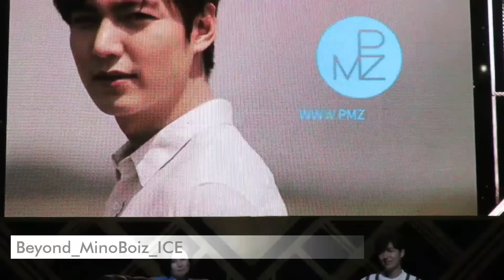20170219【The Originality of Lee Min Ho】Minho used various languages to show his feeling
Translation later when I back home